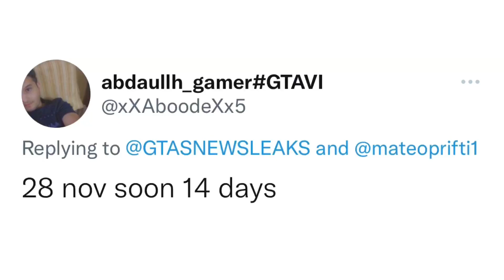Point128 | Supporter of Nov 28 Theory | Grand Theft Auto’s 25th Annvrsy. | Big Surprise Soon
Tweet furnished by: Abdaullh_Gamer#GTAVI/Twitter